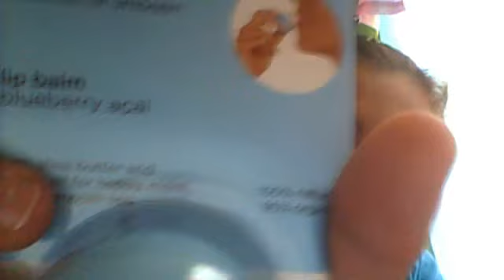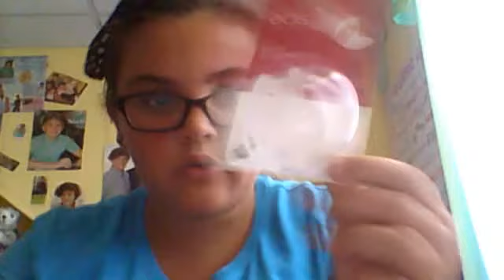My Eos Collection